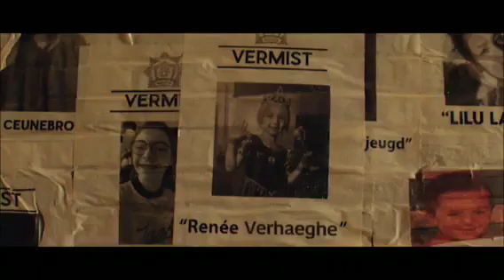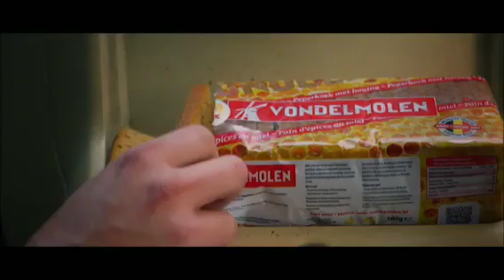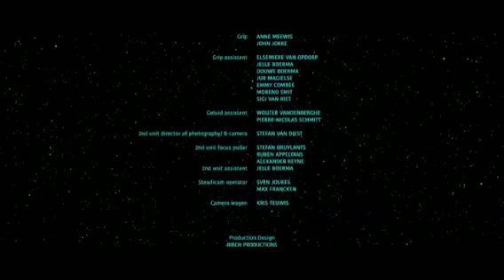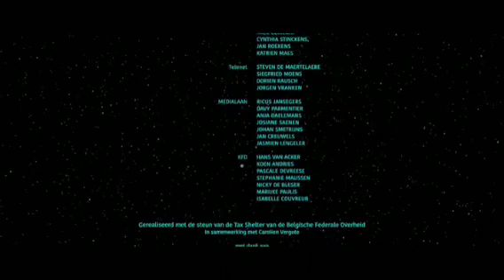Baba Yega Film